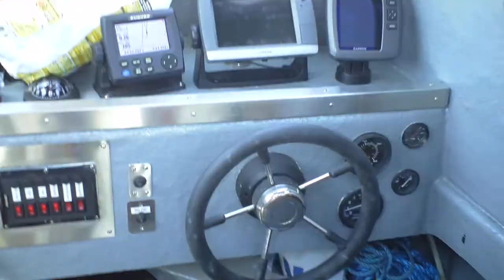Fishing aboard UpTide 29 6 13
A day on the water with Graham and Brian,with lots of fish and sunshine.